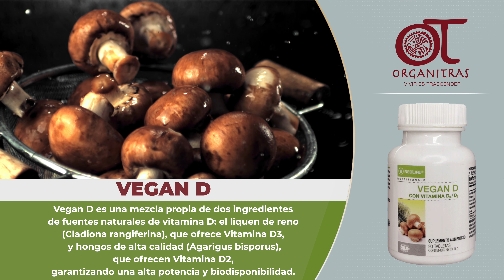Vegan D | Vitamina D Vegana | NeoLife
Vegan D es una mezcla propia de 2 ingredientes de fuentes naturales de vitamina D, el liquen de reno (Cladonia rangiferina) que ofrece vitamina D3 y hongos de alta calidad (Agaricus bisporus) que ofrecen vitamina D2; garantizando una alta potencia y biodisponibilidad.
Vegan D actúa principalmente en el sistema cardiovascular, el nervioso el músculo esquelético y el inmune; los beneficios al consumir Vegan D son, el apoyo al fortalecimiento del hueso previniendo la osteoporosis, la salud cardiovascular, el fortalecimiento del sistema inmunológico, la mejora del estado de ánimo y la ayuda a reducir el riesgo de infecciones virales.
Vegan D es un suplemento vegano y libre de alimentos genéticamente modificados.
Soy Marco tu médico de confianza síguenos y visita nuestra página.